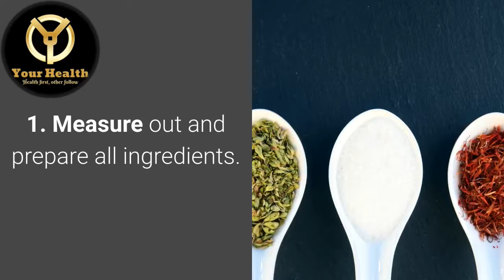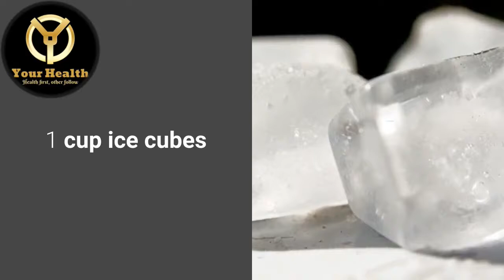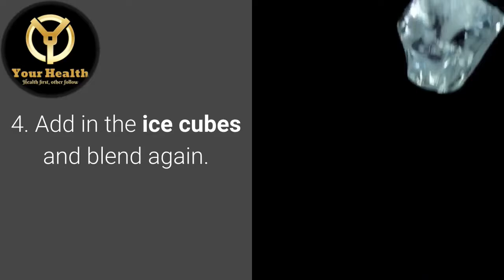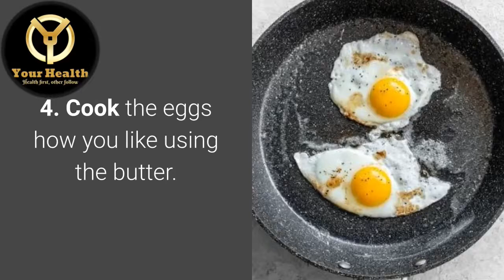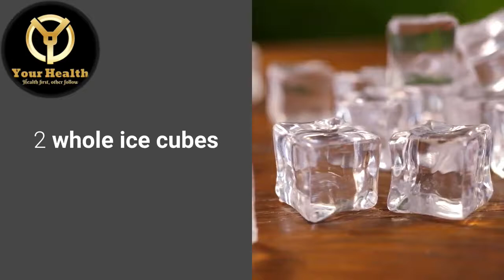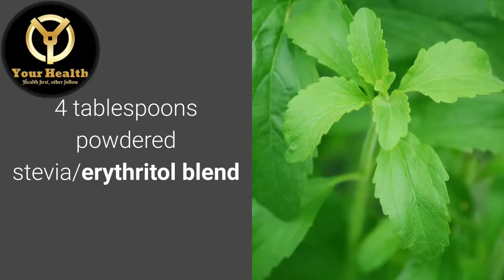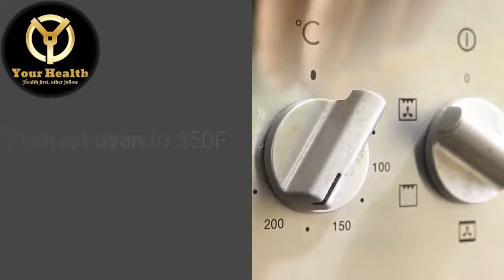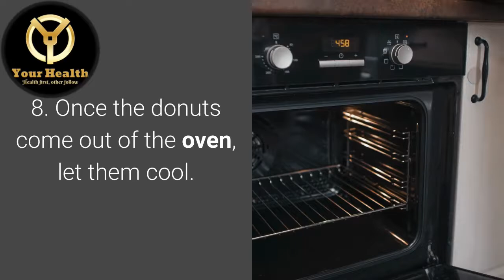Some Of Low Carbs Breakfast Ideas And Recipes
This channel is all about how to live healthy with simple natural recipe/ingredients found in your home and Healthy Recipes For weight lose.
I hope you enjoy this channel, be sure to let me know if there is anything you wound like to learn about.